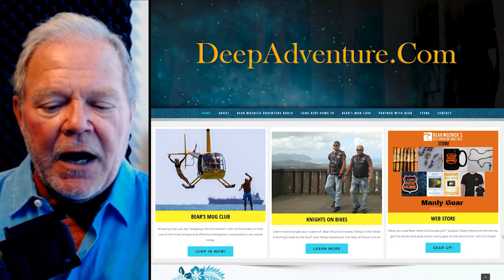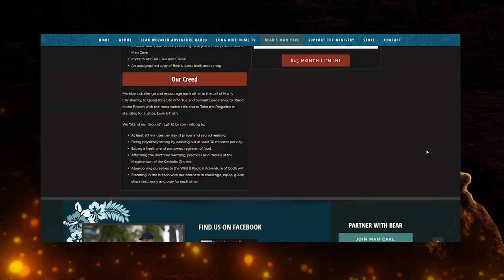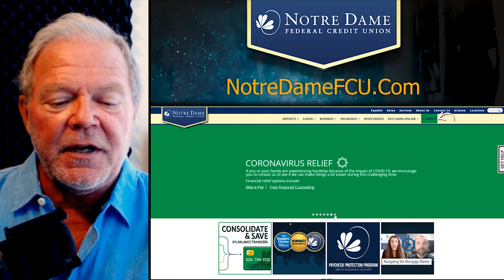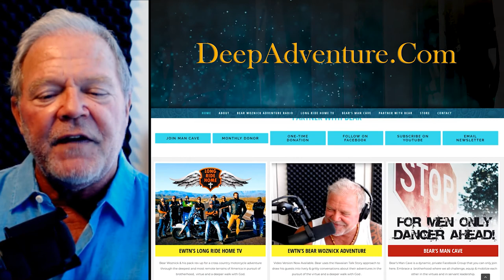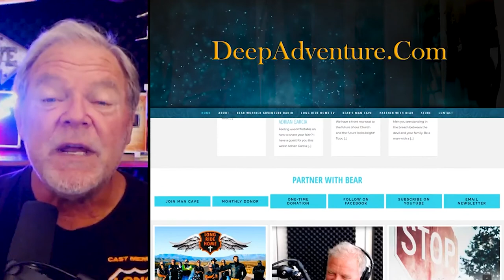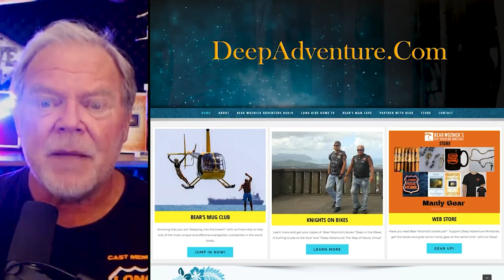BWA476 Jesse Romero - Defeat Satan The Biggest Bully on the Block | The Bear Woznick Adventure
Jesse Romero & Bear talk about their personal experiences dealing with demons and how you need to be prepared to do so too. As an evangelist, Bear has witnessed demons when people are first surrendering to Jesus. Jesse works with his Diocese exorcism team. Folks, things get real!